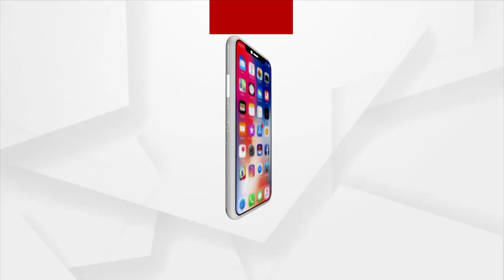Mata : ମମିତା ନ୍ୟାୟ ଅଭିଯାନ